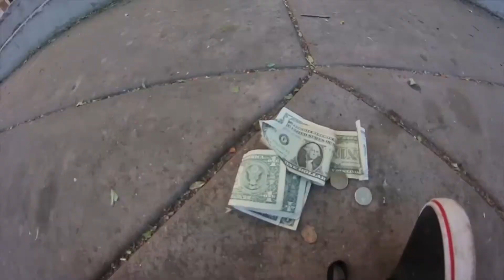BMX - Wheel Park Killas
Was in route to ride some hubbas in east Denver and while waiting we met up with Tremaine Stewart and Dallas Martinez. With guys who ride like this on the regular its was pretty easy to grab a few clips before Dallas popped his tube and we headed out to the streets. Check it out and give these guys a follow.

As well at the end of this is the start of our EAT THE STREET series for the summer of 2015. First stop will be in Denver on the 27th starting at D park flyer will be dropping with more info on it. Be there for cash prizes and product give aways!

Riders -
Tremaine Stewart
Dallas Martinez